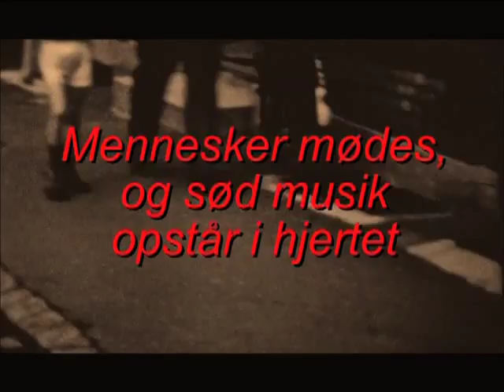Mennesker mødes, og sød musik opstår i hjertet af Henning Carlsen - Trailer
English title: People Meet and Sweet Music Fills the Heart